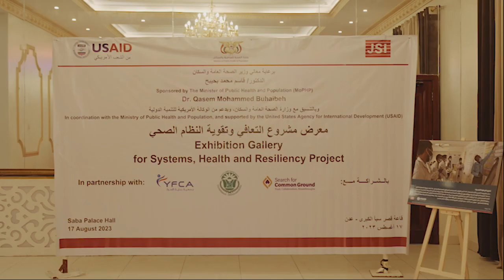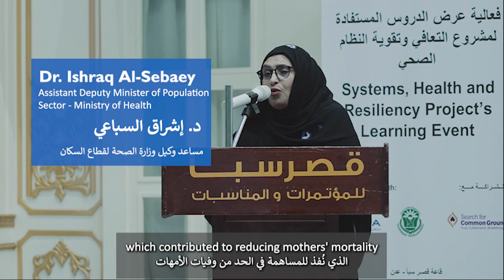Celebrating SHARP's success in Yemen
We celebrated the accomplishments of our USAID Systems, Health, and Resiliency Project (SHARP) in Yemen! Together with the Yemen Ministry of Public Health and Population and partners, we've improved health services for over 1.8 million people in three governorates. Watch this video to learn more about our impactful work in Yemen and our commitment to building a healthier future for Yemeni families.